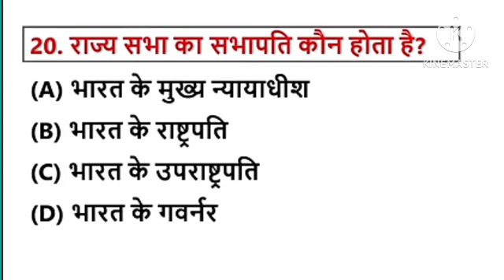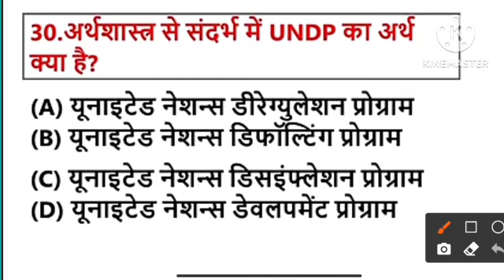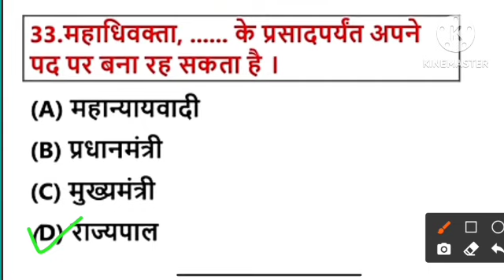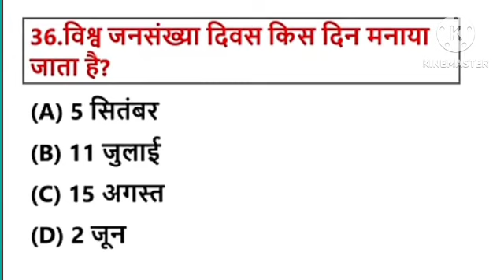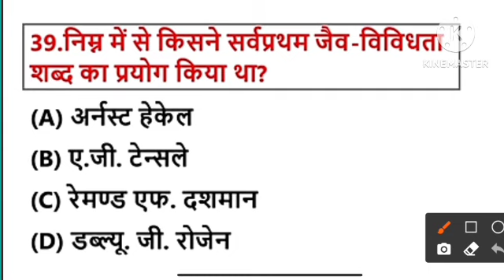ssc gd 2024। ssc gd gk/gs। pyq question#sscgd sscconstable। part 1